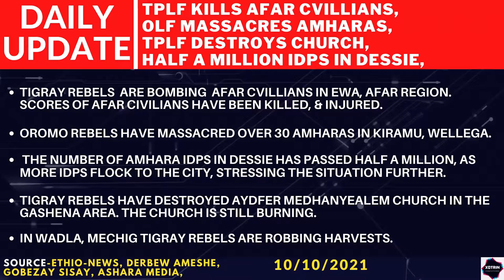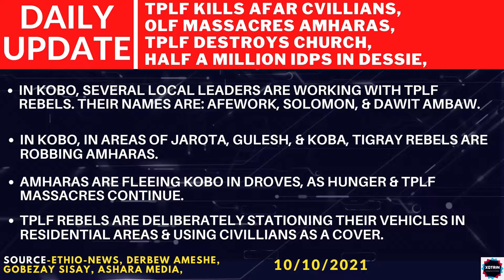Daily update Weekly summary from 9th to 15th October 2021